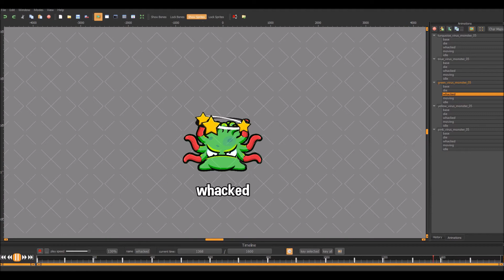Animated monster 2d game sprite